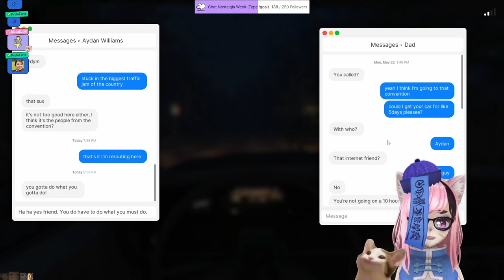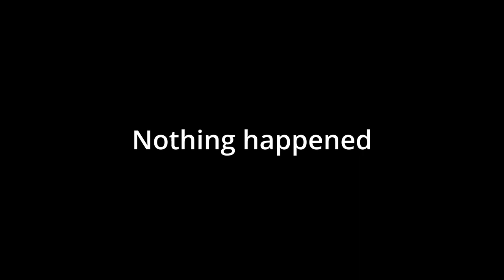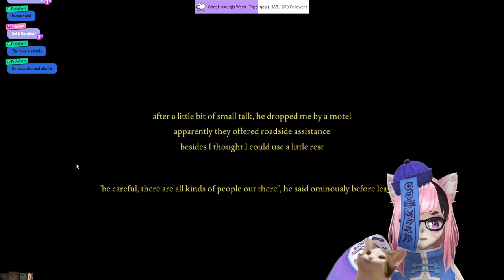《 Fears to Fathom: Norwood Hitchhike 》Hitchhiking Dangers & SUPERMAN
Fears to Fathom: Norwood Hitchhike seems to be the rabbit hole we fell down this month and we played through Norwood Hitchhike recently on stream, it's fantastic but it's also wierdly buggy. Glitches aside it was awesome and a great time!

🔻What is Fears to Fathom: Norwood Hitchhike🔻

　　| My Info |

　💜 Model:
          ➡ Me